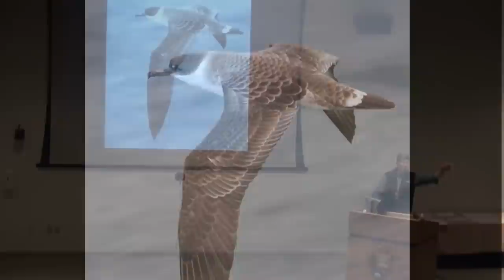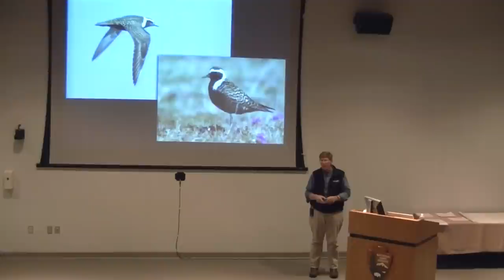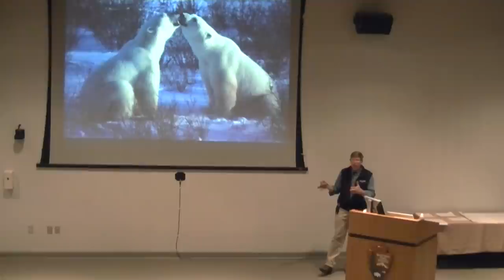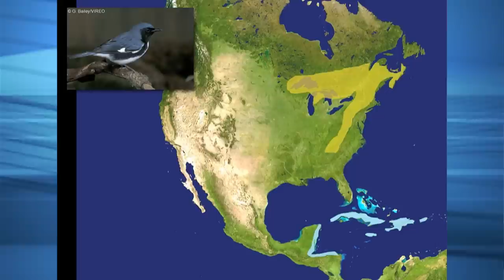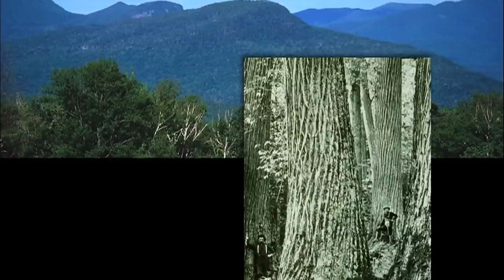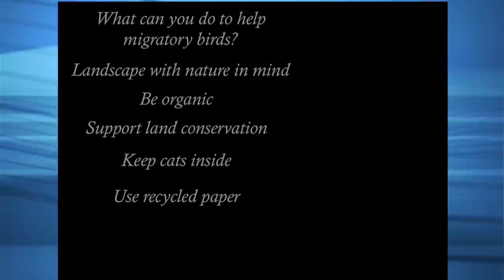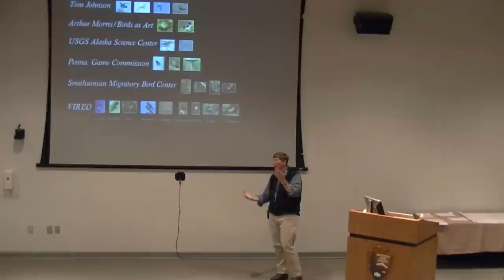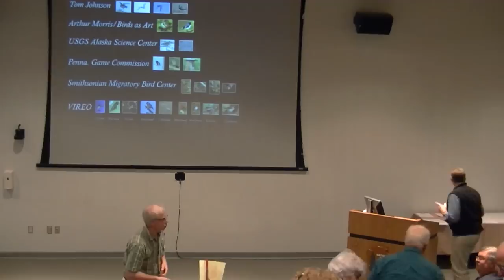Mysteries of Migration - Scott Weidensaul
"Mysteries of Migration" with Scott Weidensaul
Scott Weidensaul is an accomplished birder and author of several popular birding books. His books, Living on the Wind, about bird migration, was nominated for a Pulitzer Prize. Scott spoke at Moore Auditorium on the SERC campus on June 14, 2013.
Schoodic Institute at Acadia National Park